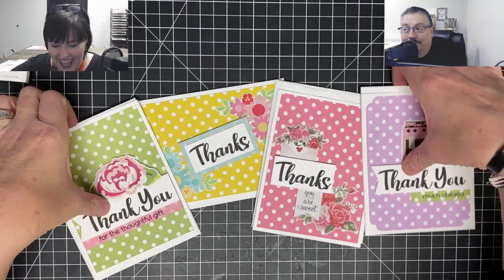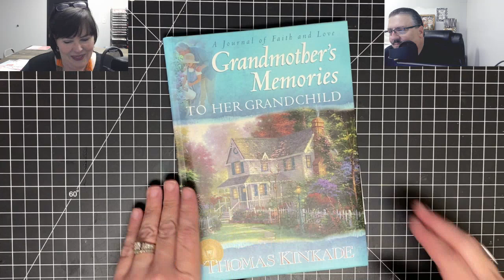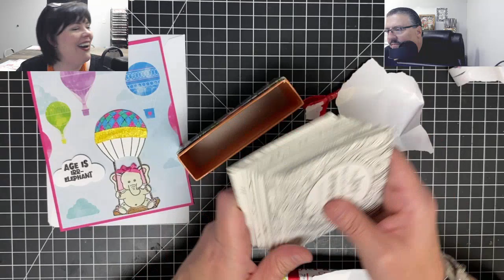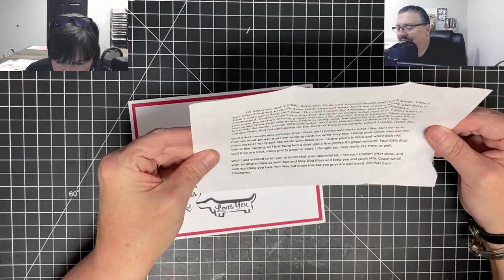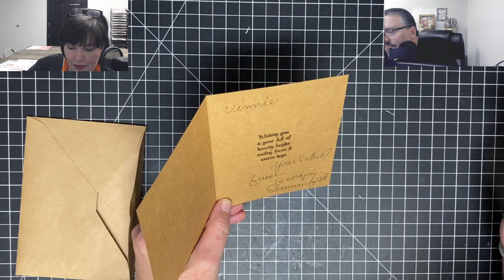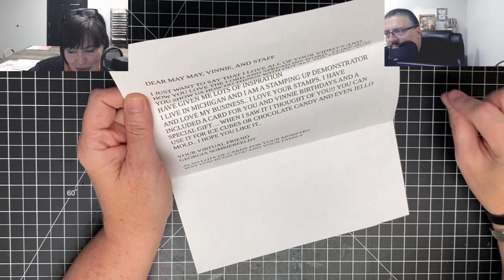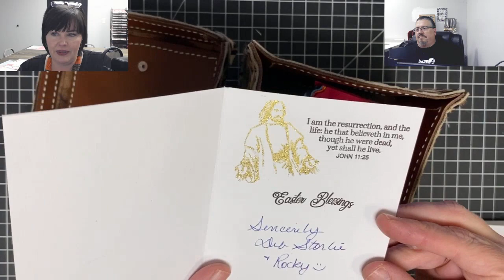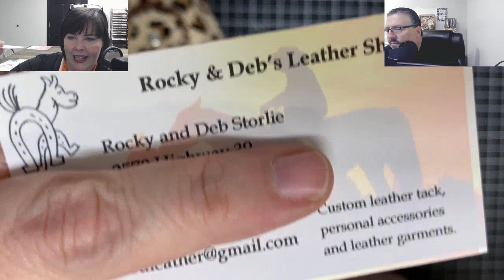The Crafter After Show 5/14/2020